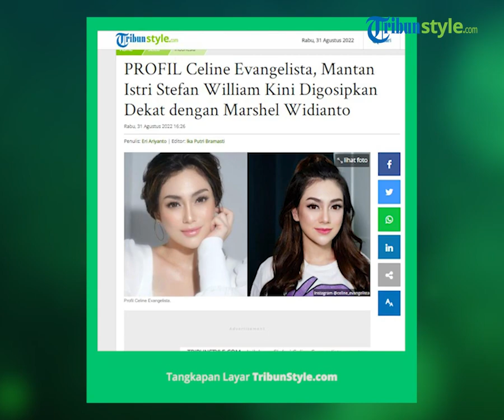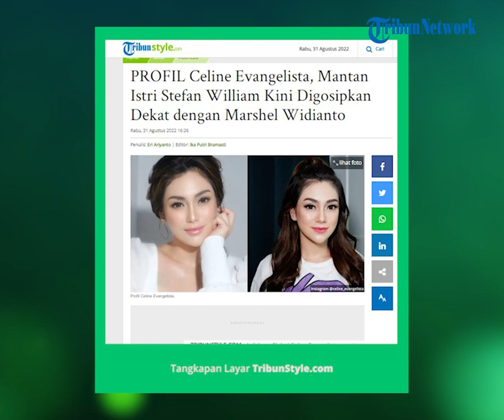Profil Celine Evangelista yang Viral Bagikan Foto Berlatar Biru dengan Marshel Widianto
TRIBUN-VIDEO.COM - Inilah profil dari Celine Evangelista, mantan istri Stefan William yang kini digosipkan tengah dekat dengan komedian Marshel Widianto.